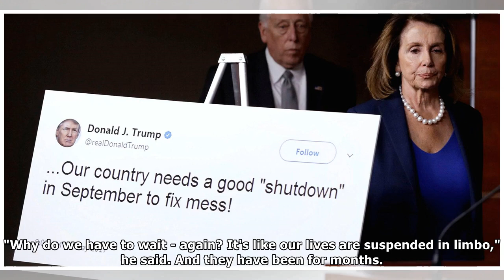Updated 11-Government shutdown fizzles spending, immigration deal in Congress By Hollywood News Tod